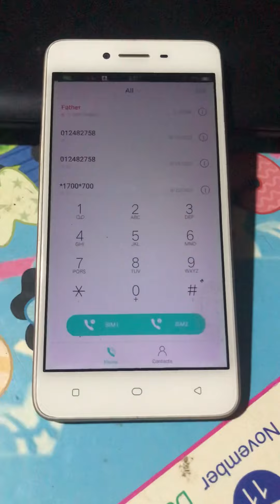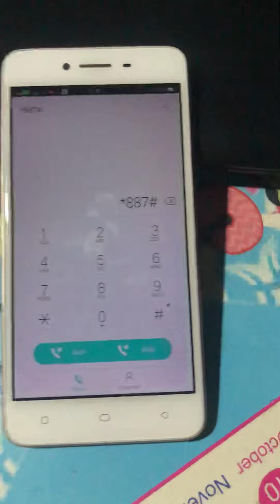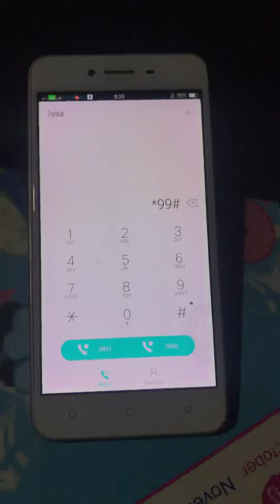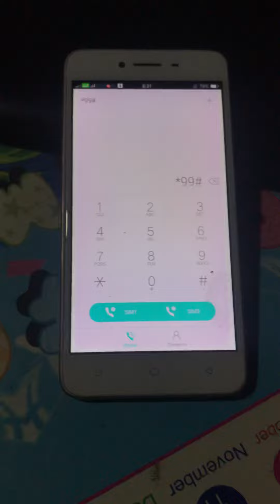របៀបឆែកលេខទូរស័ព្ទ មិត្តហ្វូូន ស្មាត សែលកាត ងាយៗសម្រាប់លោកពូអ្នកមីង How to check number